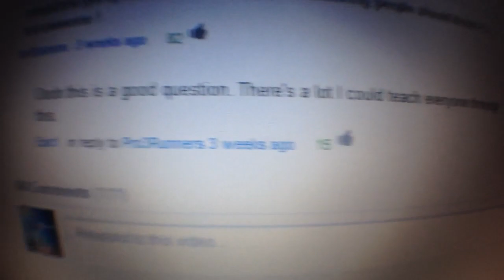"How To Get Sponsored" - Epic FAQ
Ask me Anything!! The question wit the highest number of likes or the most frequent question asked will be answered in the next video! =)

Yurbuds! Sport Earphones - Never Fall Out, Never Hurt!